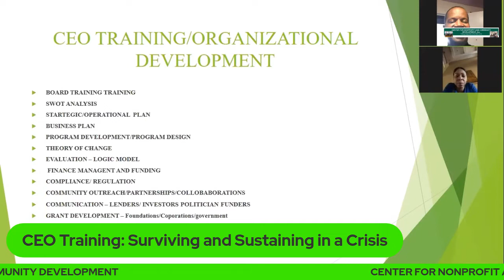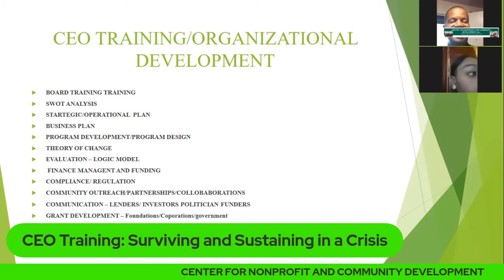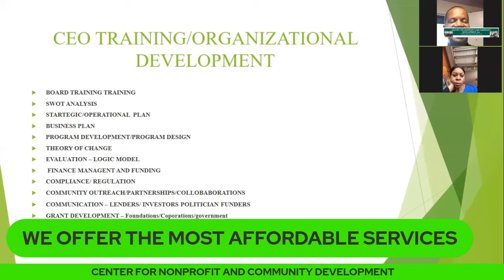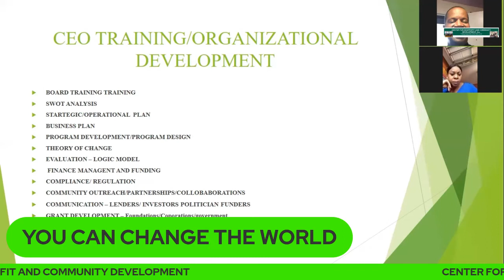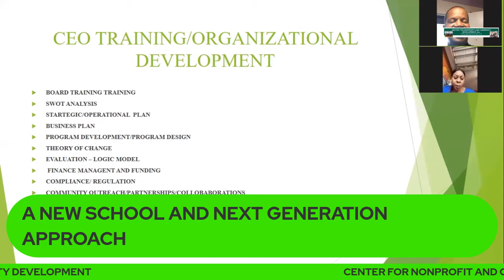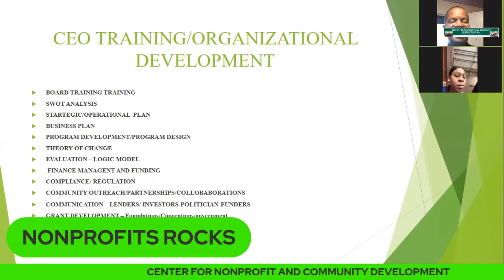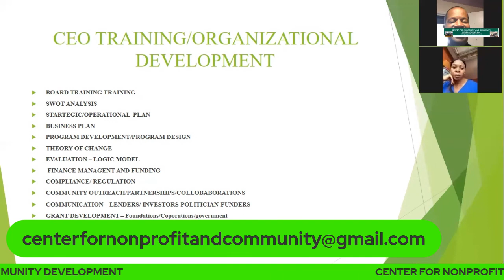CENTER FOR NONPROFIT AND COMMUNITY DEVELOPMENT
CEO TRAINING

SURVIVING AND SUSTAINING IN A CRISIS